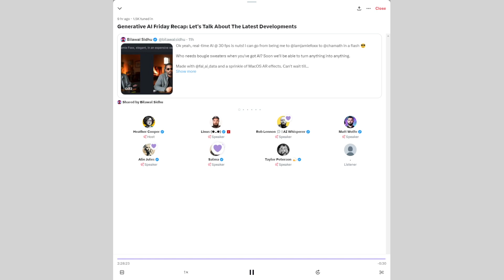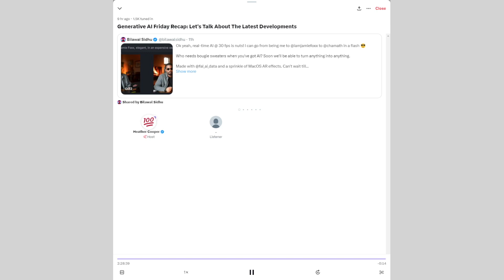Dec 15, 2023/ Generative AI Friday Recap: Let's Talk About The Latest Developments -[Heather Cooper]